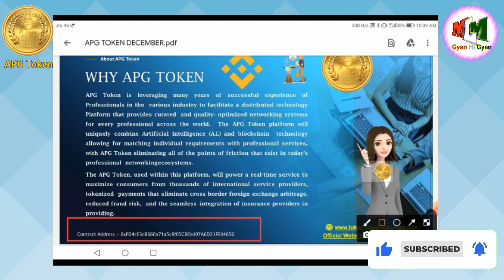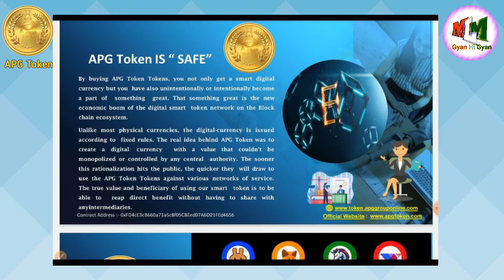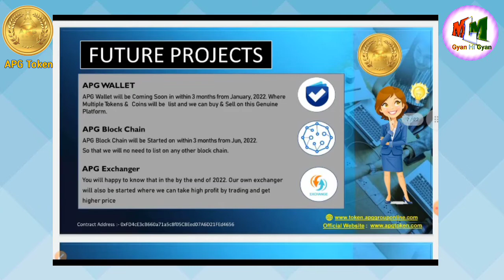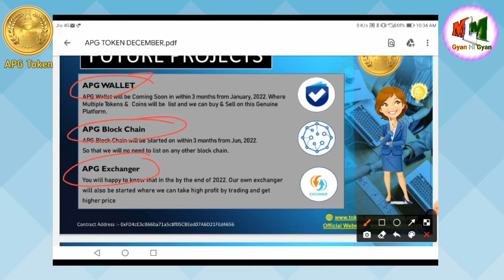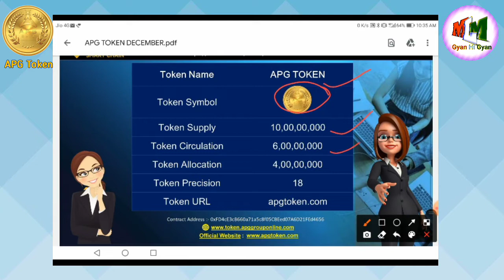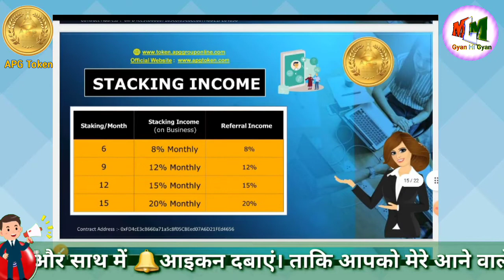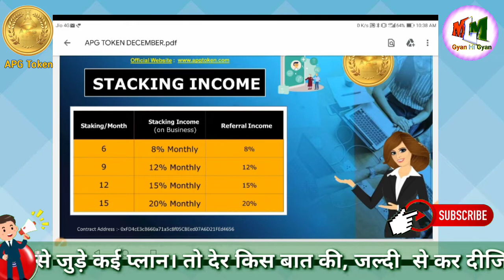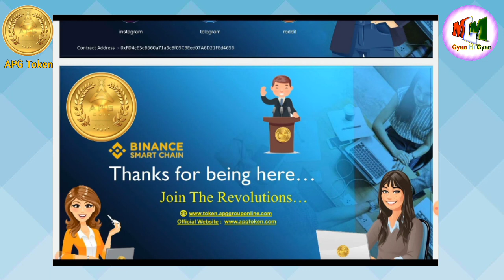APG Token kya hai|Apgt Full Detailed Plan| Apgt में Stake करें 8%से20%तक महिना कमाएं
नमस्कार है दोस्तों स्वागत है आपका You tube चैनल MLM Gyan Hi Gyan पर| आज के इस विडियो में आप जानेगें कि APGT  में  stake किस तरह करते हैं. APGT  stake करते ही आपको मिलता है 8% से 20% तक महिना का ब्याज|
अधिक जानकारी के लिए Call या Whatsapp on – 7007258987
APG Token में जुड़ने के लिए यहाँ क्लिक करें.
या इनमें से कोई भी रेफेर कोड प्रयोग करें.
Or Use Any One Refer Code From Here.

How to sign in  APGT, APGTwallet kya hai, APG wallet se recharge, electricity bill paid with lpnt, LPNT kya hai,Web3.0, Web3.0 kya hai, Lpnt on web3.0, Lpnt 2022 new Updates, APG Wallet Create, Cryptocurrency latest news, Cryptocurrency bill, Cryptocurrency will be ban or regulated in india, Crypto trading, , Blockchain, what is Blockchain, Cryptography kya hai, Apgt kya hai, APG Token full plan, Cryptocurrency is legal or not, Wazirx app, Cryptocurrency ka use kya hai, Cryptocurrency kahan se buy karein,  Bittrex, Lpn Token Real Or Fake,